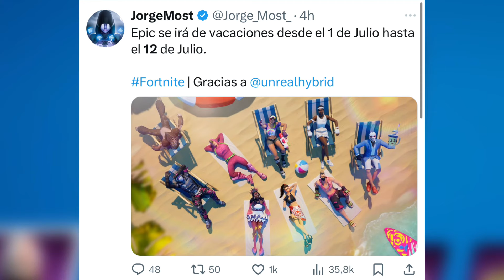¡¡EPIC GAMES DEJA LA FECHA DE KRATOS PROGRAMADA ESTAS VACACIONES?? ¿Cuando saldrá kratos y su hacha?